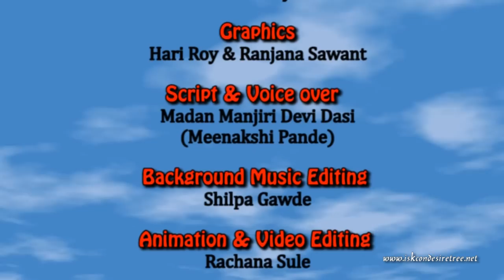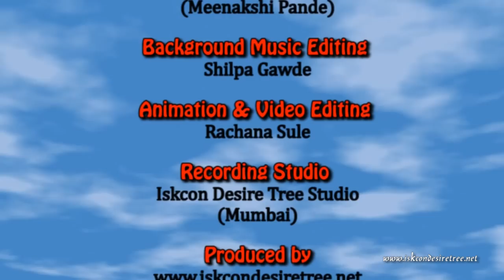Illustrated Story - Great Personality - Narada Muni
Storyboard Artist: Sanjay Ghosh
Script: Madanmanjari dd (Meenakshi Pande)
Graphics: Ranjana Sawant & Umesh Modak
Audio Narration: Madanmanjari devi dasi (Meenakshi Pande)
Audio Recording & Music editing: Rachana Sule & Shilpa Gawde
Video Editing & Animation: Rachana Sule
Recording Studio:  Iskcondesiretree Studio, Mumbai.

NARADA MUNI is exalted in Vedic texts as one of the twelve mahajanas, or great authorities on eternal truth. Details of his life and teachings are recounted in the Narada Purana, the Padma Purana, and throughout Srimad-Bhagavatam. So advanced is his level of spirituality that in these texts he is even sometimes called "Bhagavan," a term usually reserved for the Supreme Lord, and in the Bhagavad-gita (10.26) Lord Krsna Himself says, "Of the sages among the demigods, I am Narada."
As a preeminent representative of God, Narada Muni is often considered the original spiritual master. Srila Prabhupada states in his commentary to the Srimad-Bhagavatam (6.5.22), "The immediate spiritual master is the representative of Narada Muni; there is no difference between the instructions of Narada Muni and those of the present spiritual master." Prabhupada further refers to Narada as "the father of devotional service." (6.16.26)

ISKCON devotees know Narada Muni as "the eternal spiritual spaceman," because he is described throughout the Vedic literature as a transcendental mystic who received from Krsna the ability to traverse the cosmos, delivering the Hare Krsna maha-mantra to sincere souls and instigating advancement on the spiritual path."Instigating" may seem the wrong word to describe a celestial sage, but Narada is famous for pushing people to the limit, forcing them to make decisions that enable them to advance in Krsna consciousness.Narada also serves as an instigator in Lord Krsna's pastimes. One example occurs around the time of Krsna's birth. When the demon Kamsa hears a voice from the sky, telling him that Devaki's eighth child (Krsna) will kill him, it is Narada who instills Kamsa with fear that any of Devaki's children might be his enemy. Narada thereby persuades Kamsa to kill all of Devaki's children. Narada does this to accelerate Krsna's appearance and enhance Kamsa's reputation as a demon, causing Krsna to eventually kill him and establish righteousness in society. (This was all done under the Lord's mysterious internal potency. Later, Lord Krsna brought the children back to life.) Another example of Narada's instigative powers is seen in his exchange with Princess Rukmini, to whom he elaborately describes Krsna's unsurpassed beauty and superlative qualities. Upon hearing Narada's description, Rukmini becomes infatuated with Krsna, giving her heart to Him in total surrender. She is thus unable to marry Sisupala, to whom she was promised. Narada's "meddling" leads to the unfolding of an important episode in Krsna's manifest pastimes: Sisupala is humbled, and Krsna kidnaps and marries Rukmini. In the fulfillment of her heart's desire, Rukmini serves Krsna as His loving wife in the spiritual realm. In yet another important episode, Narada chides Vyasadeva for not getting at the essence of Vedic knowledge in compiling the Vedic literature. Narada tells Vyasadeva that the remedy is to describe in his writing the name, form, fame, and pastimes of Krsna. Vyasadeva does so, the result being the Srimad-Bhagavatam, the cream of ancient India's scriptural legacy.